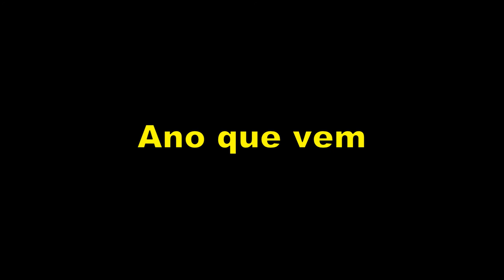Jovens impactados pelo Poder de Deus no AVIVA JOVEM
Uma unção especial desceu sobre a Igreja na 7º edição do AVIVA JOVEM no templo da Assembléia de Deus em São Paulo!
Assista até o fim e você verá o que Deus fez!